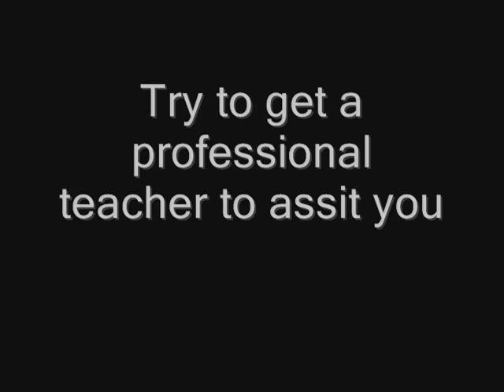See it while you still can ( re posted without copyright music)